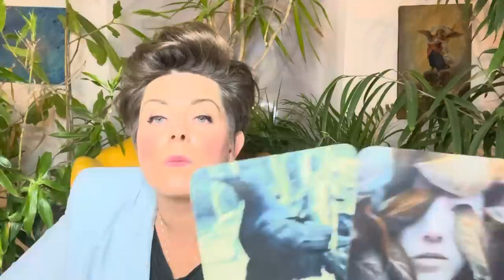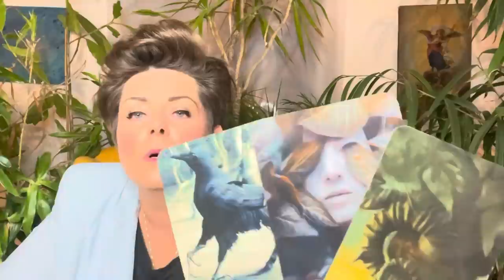AKTUELL ⭐︎ WASSERMANN ⭐︎ ♒︎⭐︎ IM SCHWITZKASTEN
Intuitive Tarot Legung  für das Sternzeichen WASSERMANN

 ! ! !  ACHTUNG  ! ! !